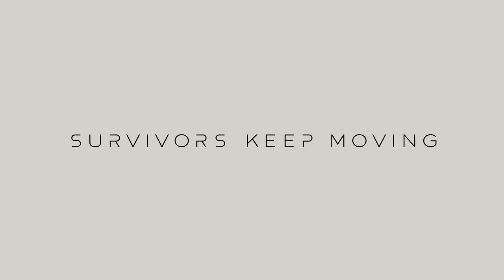Farpoint Trailer PS VR